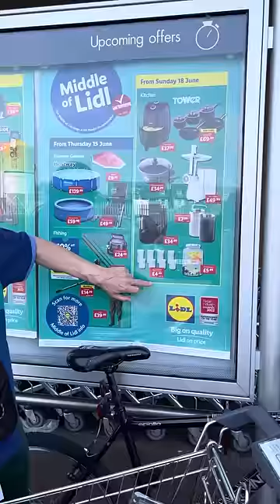Harga barang di UK lagi murah dari Madani